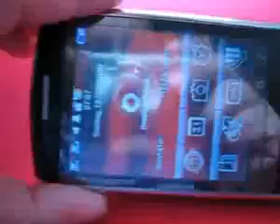ML 37895116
Video Migrado